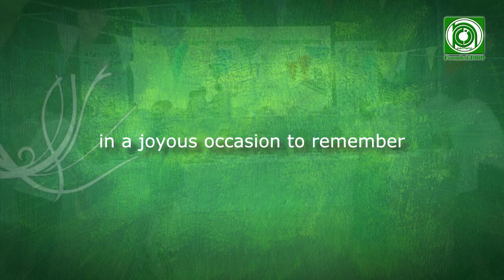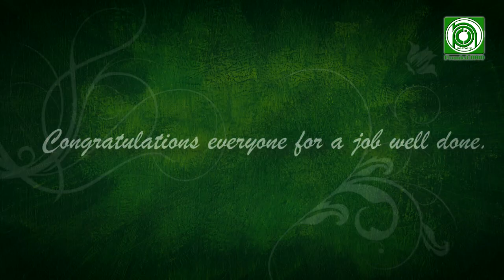PHCCI-MPC Tacloban attended the VICTO National's 52nd Annual General Assembly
PHCCI-MPC Tacloban was one of the  awardees for the Biggest In Asset Size and 1st 50 Original Members in the conduct of VICTO National's 52nd Annual General Assembly & 5ingkwento Anniversary held from August 20–21, 2022 at The Manila Hotel, Ermita Manila.
The awards were received by our coop delegates  composed of members of the Board of Directors and some committee officers and management staff.
Congratulations to all of us!